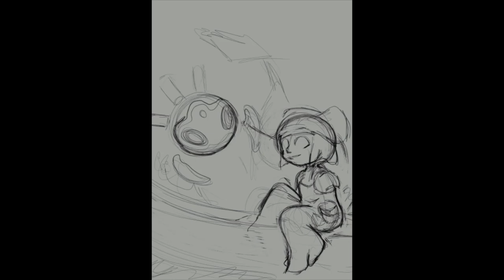Sittrik and jade bot | GW2 fanart | Speedpaint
🌸A clip from Sittrik's journey in Cantha, End of Dragons. 🌸

"These Jade bots are unbelievably cute!"

I am excited about the new content in the game.

Absolute big support to all the music I use, go give the music artists some love for providing free music to use.

This videos song was provided by:

Watch:

 • Diviners & Level ...